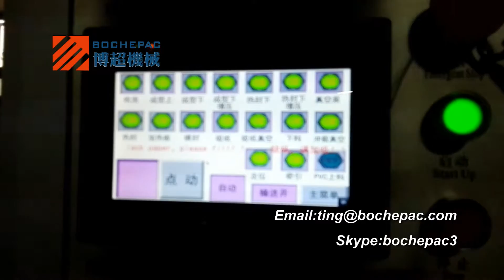Multi functional blister packing machine/automatic toothbrush blister packing machine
This machine is the bigger type toothbrush packing machine manufactured by our company which has larger output.
This is a multi functional blister packing machine,besides the toothbrush,this machine also can pack other similar products such as chopsticks, pencil, and spoon by changing one set of mold.
Automatic packing machine with reasonable working process,save many cost of labor for you.the working process of this machine is :
-blister forming
-products feeding
-card placing
-heat sealing
-blister and card punching